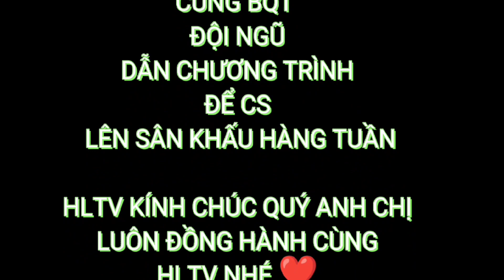ĐẤT NƯỚC TRỌN NIỀM VUI, thể hiện covor đặng bảng,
kênh HLTV cảm ơn quý vị
, đã nghe nhạc tại KÊNH HLTV video CLB HLTV MÙA 4 covor